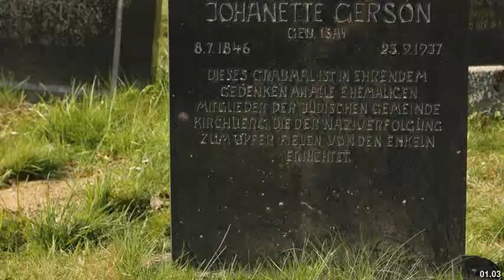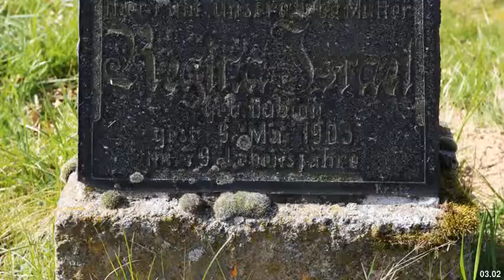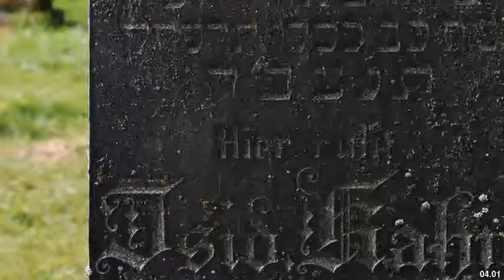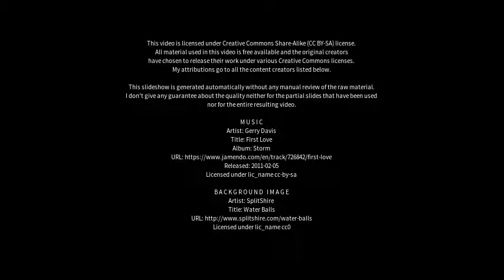Best places to visit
Best places to visit - Kirchberg (Hunsrück) (Germany) Best places to visit - Slideshows from all over the world - City trips, nature pictures, etc.